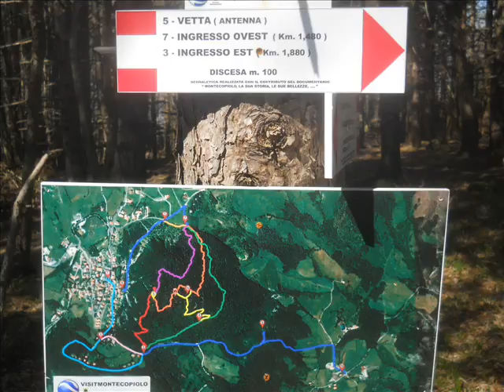Camminata nel bosco di Villagrande PU + panorama su Carpegna( Aprile\Giugno 2015 )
Camminata nel bosco di Villagrande  2015
red,blue,green trails
MUSIC from "The Witcher saga"